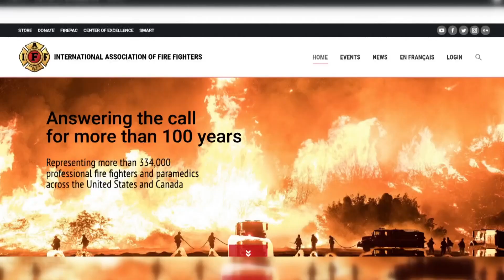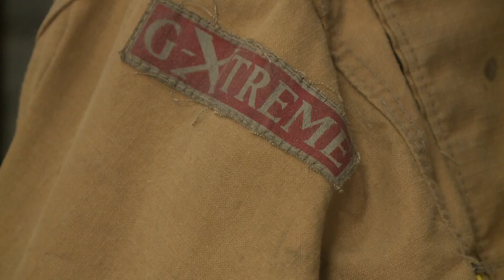Getting PFAS out of firefighting gear closer to reality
New national standards for fire-resistant gear to be made without toxic PFAS chemicals are set to happen in 2025.